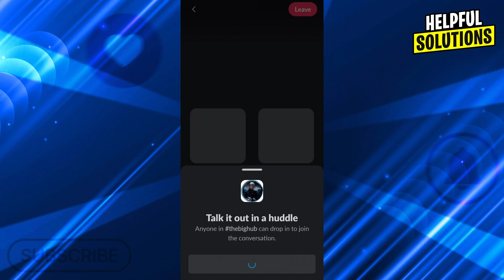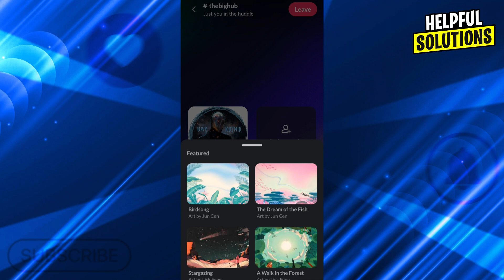How To Change Background On Slack Video Call (How To Edit And Add New Background On Your Slack Call)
How To Change Background On Slack Video Call (How To Edit And Add New Background On Your Slack Call). In this video tutorial I will show how you can change Background on Slack Video Call.